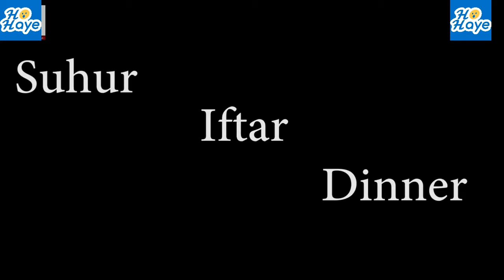Weight Lossing is Easy in Ramadan, Diet Plan